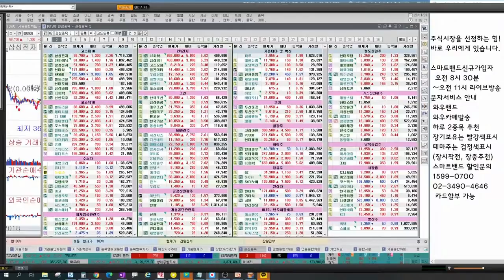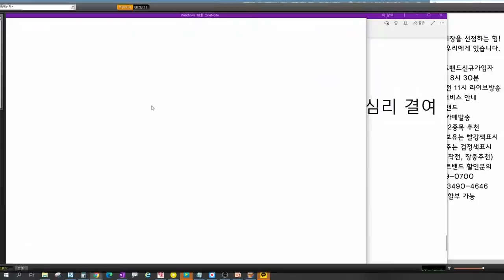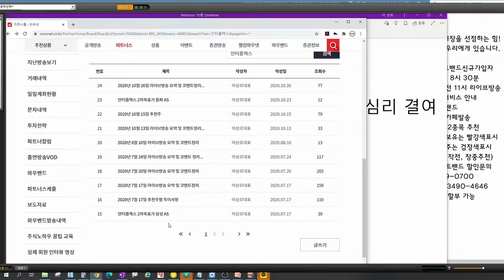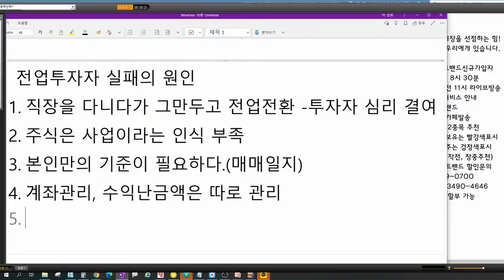전업투자자의 주식실패 이유 5가지, 이것만 안하면 주식투자 성공합니다!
전업투자자 실패의 원인
 1. 직장을 다니다가 그만두고 전업전환 -투자자 심리 결여
 2. 주식은 사업이라는 인식 부족
 3. 본인만의 기준이 필요하다.(매매일지)
 4. 계좌관리, 수익금액은 따로 관리

“이상로의 빨간주식” 유튜브 채널로 확인하기

1. 하루에 추천주를 1~2개씩! 급등하는 시장의 기회를 선점합니다.
2. 8시 30분 ~ 11시까지 정규회원방송을 통해서 투자의 습관을 확실히 고쳐드립니다.